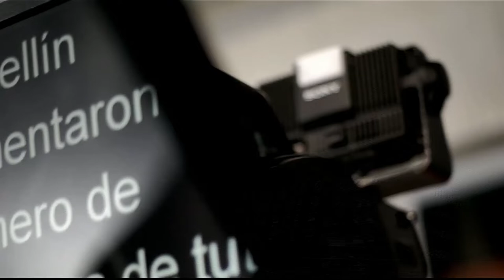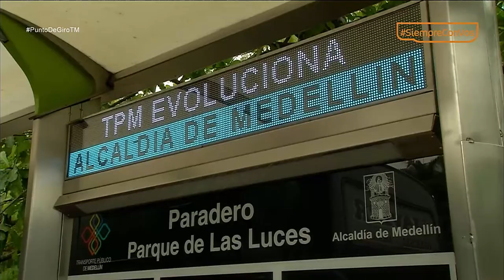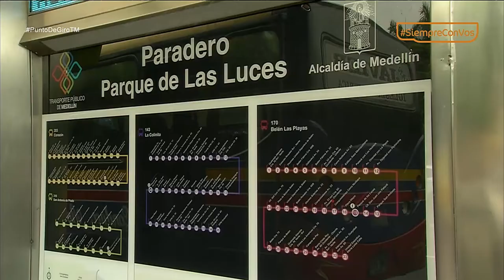Paraderos Inteligentes - Centro de Gestión y Control de Flota [Punto de Giro] Telemedellín